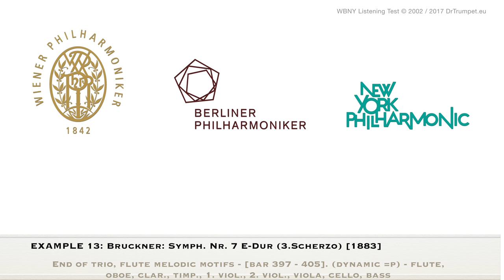Bruckner 7th/3.Scherzo • Vienna Philharmonic Orchestra or not ? Test 13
=== Example 13
Bruckner: Symph. Nr. 7 E-Dur (3.Scherzo) [1883]
Correct Answer: B is the Vienna Orchestra !
A: Berlin Philharmonics
Conductor: Lorin Maazel
Recording Year: 1988;
Place: Berlin, Philharmonie
Label: EMI red line 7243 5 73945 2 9
Executive Producer:
Recording Producer: David Groves
Balance Engineer: Michael Sheady
B: Vienna Philharmonics
Conductor: Herbert von Karajan
Recording Year: 1989;
Place: Wien, Musikverein, Großer Saal
Label: DG 439037-2
Executive Producer: Cord Garben
Recording Producer: Michel Glotz
Balance Engineer: Günter Hermanns
Recording Engineer:
Editor / Remix: Remixed for Karajan Gold by Oliver Rogalla

CAN YOU IDENTIFY THE VIENNA PHILHARMONIC ORCHESTRA, COMPARED WITH THE BERLIN OR NEW YORK PHILARMONIC ? A research study of Dr. Matthias Bertsch, Matthias, University of Music Vienna:
Thousen participants, professionals and non-musicians, within and outside of Vienna, listened to 21 pairs of sound examples and tried to identify the recording of the Vienna Philharmonic. The final results shows that the total group indeed heard Viennese characteristics in 14 examples. In 9 cases these characteristics have been assigned correctly to the Viennese orchestra. Since longer examples were identified more accurately than shorter ones, the playing style was found to be the major criterion for judgment, rather than the timbre. The study concludes that listeners can indeed hear differences, but interpretation style can be misleading, and sound characteristics can generally only be identified by highly-experienced listeners.

FURTHER INFOS in ENGLISH
COOPER, MICHAEL (New York Times, JULY 30, 2014) A Sound Shaped by Time and Tools: What Makes the Vienna Philharmonic So Distinctive

Bertsch, Matthias. (2002) Can you identify the Vienna Philharmonic Orchestra compared with the Berlin or New York Philharmonics?. Acta Acoustica,. Sevilla: Hirzel, 2002.

Bertsch, Matthias. (2001) A new search for acoustic ‘distinguishing marks’ of the Vienna Philharmonic Orchestra. Alippi, Adriano (Hrsg.). Proceedings of ICA '2001 (17th International Congress on Acoustics), CD 4, 8_3.pdf. Rome: ICA, 2001.

FURTHER INFOS in GERMAN
Bertsch, Matthias. (2003) Wiener Klangstil - Mythos oder Realität? Ergebnisse der Hörstudie „Hören Sie Wienerisch?“ zur Erkennbarkeit des Wiener Klangstils in musikalischen Beispielen. Schriftenreihe des Instituts für Musikalische Akustik der Universität für Musik und darstellende Kunst Wien, 5. Wien: MDW.AC.AT, 2003.